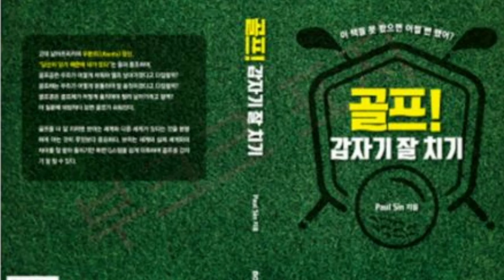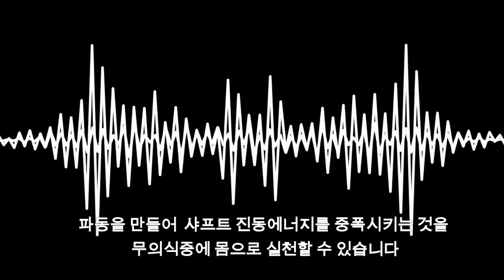골프를 잘치는 Top프로들의 스윙비법은 무엇일까? What are the swing secrets of top golf pros?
골프에 관한 궁금증, 세번째 시리즈,골프를 잘치는, 탑 프로들의 비법은, 무엇일까?

오늘 내용은, 제가 쓴 , 골프, 갑자기 잘 치기 라는 책에 , 설명된 내용입니다.
이 방송에서, 다 설명하지 못한, 깊은 얘기는 이 책을, 참고하시기 바랍니다.

우리가, 골프채를 휘둘러, 공을 치려면 힘이, 있어야 합니다.
너무나, 당연한 얘기입니다.
그러나, 힘을 잔뜩 준다고 공은 멀리 날아가지 않는다는 것에, 여러분 모두, 수긍할 것입니다

그렇다면, 빨리 휘두르기만 하면, 멀리 칠 수 있을까요?

공을 전방으로 날리는 건, 헤드의 운동량입니다.

운동량이란 질량, 곱하기, 스피드입니다.

그러나  채가 무거우면, 스피드가 나지 않고,

 체가 너무 가벼우면, 스피드는 나지만, 파워가 나지 않습니다

그래서, 운동량을 키우려면 스피드를 최대로 늘릴 수 있기만 한다면, 가급적 무거울수록 좋습니다.

여기 까지는, 거의, 다 아는 내용입니다.
지금 부터가, 오늘의 메인 주제인 ,  골프를 잘 치는 탑 프로들의 비법은, 무엇일까에 대한 얘기입니다.

Curiosities about golf, third series, What are the secrets of top pros who are good at golf?

Today's content is explained in the book I wrote called, Golf, Suddenly Playing Good.

Please refer to this book for deeper discussions that were not fully explained in this broadcast.

We must have strength to swing a golf club and hit the ball.

It's such a natural thing to say.

However, we all will agree that the ball does not fly far even if you apply a lot of force.

So, if you swing quickly, can you hit it far?
It's not like that.
What makes the ball fly forward is the momentum of the head.
Momentum is mass times speed.
However, if the pole is heavy, there is no speed,
 If the weight is too light, you will get speed but not power.
So, if you want to increase exercise capacity, the heavier the better as much as possible, as long as you can maximize your speed.
Up to this point, this is pretty much all you know.
Now, let's talk about today's main topic: what are the secrets of top pros who play golf well?